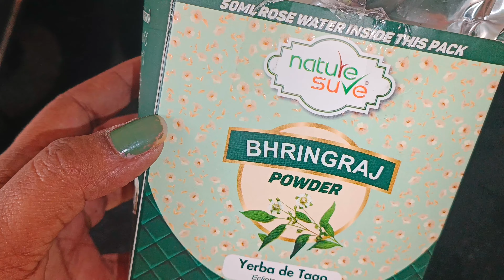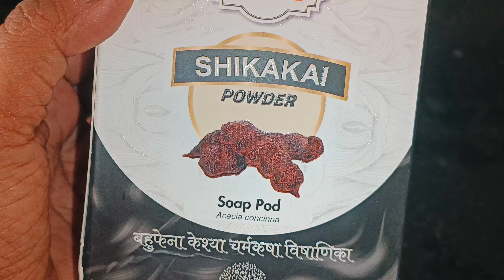बालों को लंबा काला,घना करने का सबसे आसान तरीका | My Long Hair Secret Mask Mumbaikar BINDU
बालों को लंबा घना करने का सबसे आसान तरीका | My Long Hair Secret Mask

Nature sure Bhringraj powder

Nature sure Shikakai powder